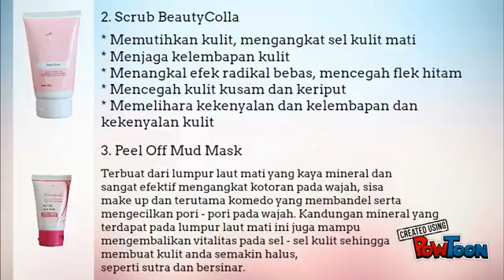whitening package // perawatan pemutih kulit, putih dalam 10 hari dengan BeautyColla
[Paket Perawatan Pemutih Gluthation ❤❤ Dalam 10 Hari Bisa Lihat Hasilnya 👍 ]

Woooww amazing kan cyinn :*
Buruan cobain dan buktikan hasilnya sekarang juga!!! Paket perawatan tubuh yang terdiri dari:
► Body Lotion Beauty Colla (POM NA 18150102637)
► Body Scrub Beauty Colla (POM NA 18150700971)
► Pell Off Mud Mask Beauty Colla (POM NA 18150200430)

Dengan kandungan :Collagen, Alpha Arbutin, Glutathion, Niacinamide yang di tunggu tunggu selama ini akhirnya datang juga :D
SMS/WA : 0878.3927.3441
BBM : D2BD0A58